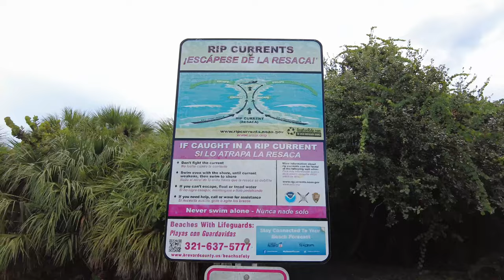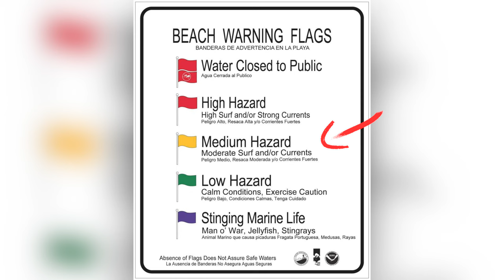Cocoa Beach Florida Lori Wilson Park access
Cocoa Beach Florida
👇 CLICK SHOW MORE 👇

About This Video:
The one thing we all  (especially the 3 year old) wanted to do was go to the beach. While there were a few distant tropical storms kicking up the waves to a moderate level it was a perfect outing for us. We found free parking at the public access near the Lori Wilson Park and spent the morning getting sandy.

More Info On This Location:
Lori Wilson Park

📒 Video Notes 📒

We help fellow family travelers find the best destinations, activities and experiences, so they can create memories that will last a lifetime.

-=Product Link(s)=-
Garmin vivofit jr. 3
Garmin Forerunner 235

❓ QUESTIONS ❓— Have a question about Missouri Destinations, Traveling with Kids, or other Travel Tips? Post in the comments section of this video!

Curious about all the Gear 🎬 we use on AwC3?

Like the Graphics and Music? ♪♫♪
Download Unlimited Creatives for All Your Projects:
Envato Elements

⏰ Chapter Timecodes ⏰
0:00 Intro